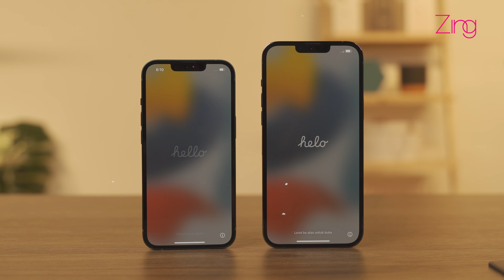iPhone 13系列苍岭绿开箱！潮流界的人间富贵绿你爱了吗？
绿色控就差这架手机了！iPhone 13 & iPhone 13 Pro 绿色版我们拿到了💚💚💚 大家觉得怎么样？小编好喜欢Pro系列的绿 雾面感超好看😍😍